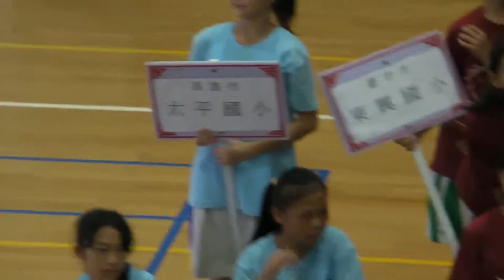21050706全國少籃夏季賽~~頒獎典禮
21050706全國少年籃球夏季賽~~頒獎典禮 @台南市公園國小